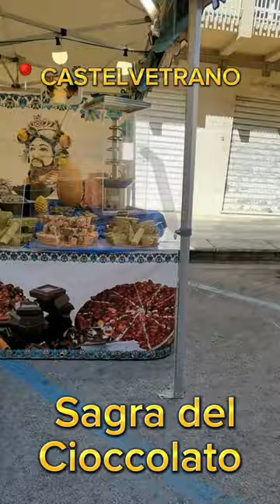CIOCCOFEST Sagra del Cioccolato 🍫 a 📍Castelvetrano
Sagra del Cioccolato 🍫 a
📍Castelvetrano
Dal 24 al 26 marzo 2023